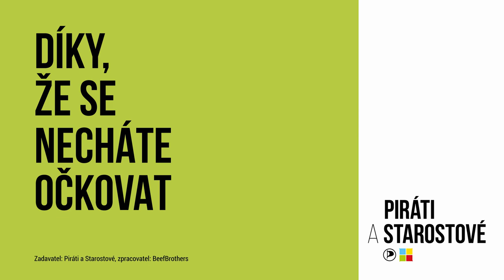Děkujeme, že se necháte očkovat!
Snad všichni si přejeme co nejrychlejší návrat k normálnímu životu. Chtěli bychom proto moc poděkovat všem, kteří se o to každý den snaží. Všem, kteří pomáhají porazit virus. Díky lékařům, sestrám, zdravotníkům, hasičům, dobrovolníkům. Díky vám všem, kteří jste se už nechali očkovat, nebo se naočkovat chystáte hned jakmile to bude možné. A taky děkujeme Josefu Suchánkovi, že se stará, aby v Olomouckém kraji vše probíhalo hladce.

Společně se zase brzy nadechneme.